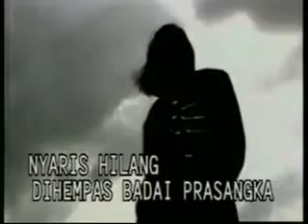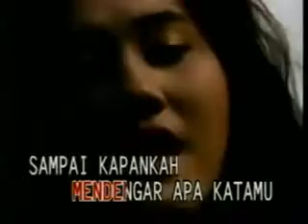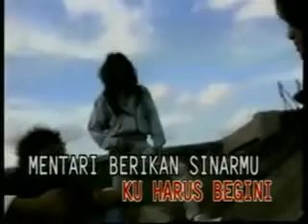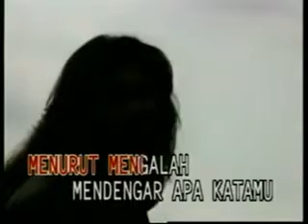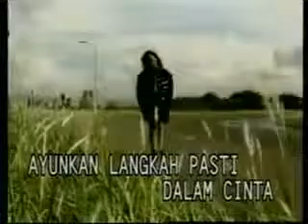05.Nyalakan Api - Best Of Best vol.5 TINGGALLAH KUSENDIRI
05.Nyalakan Api - Best Of Best vol.5 TINGGALLAH KUSENDIRI